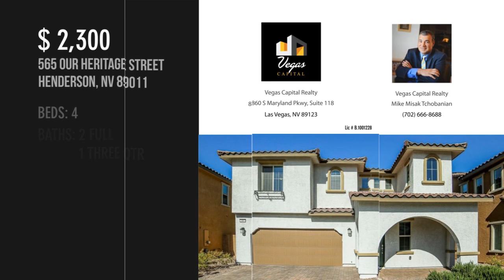565 Our Heritage Street, Henderson, NV 89011 - Vegas Capital Realty Mike Misak Tchobanian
MLS 2276620

Beds: 4Baths: 2 | Three Quarter Baths: 1

Like new condition beautiful home. Great floor plan 4 large bedrooms with 3 bath and 2 car garage. Highly upgraded kitchen with new tile flooring & tile backsplash, new lighting, hardware, and stainless steel appliances! Large granite island, perfect for entertaining! Large loft area. Great private backyard, Patio and with artificial grass and rocks.

Contact Agent:
Vegas Capital Realty Mike Misak Tchobanian
Vegas Capital Realty